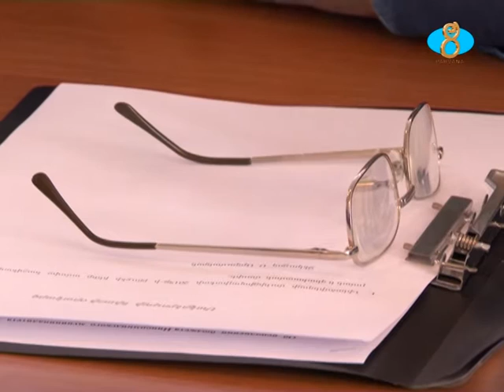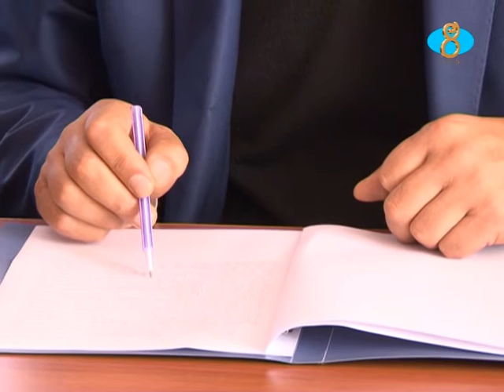Կայացավ Սակրեբուլոյի հերթական նիստը